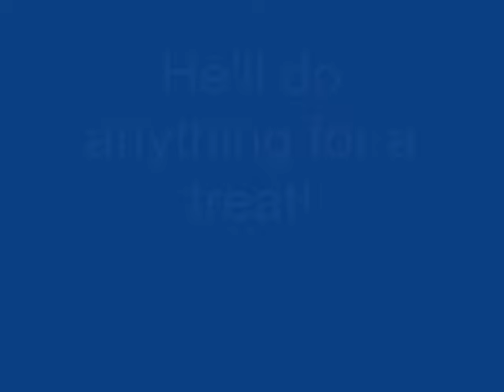Rodney the Vizsla pointing in the yard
Rodney has been working on his pointing.  We put a wing on a old fishin pole and dangle it in front of him.  I think he has a lot of style and intensity when he points.  Several times while in our yard, cars will drive within feet of us, and Rodney never budges or even realizes they are there.